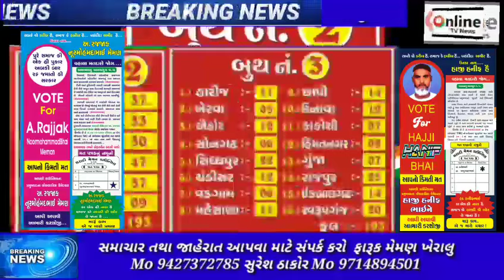થરાદી મેમણ કાઉન્સિલ ની આજે રવિવારે ચુંટણી ૨૬ જમાતો ના પ૦૦ થી વધુ મતદારો કરશે મતદાન